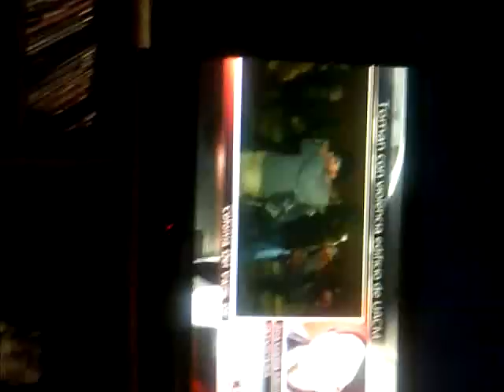UACM, 8 de noviembre de 2012. Noticias Milenio